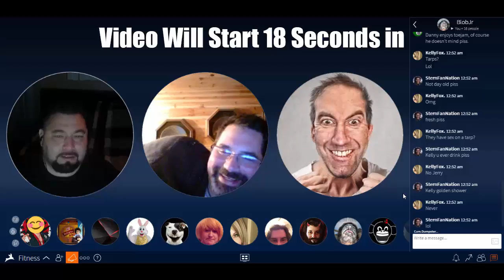Danny & Pee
He enjoys it.